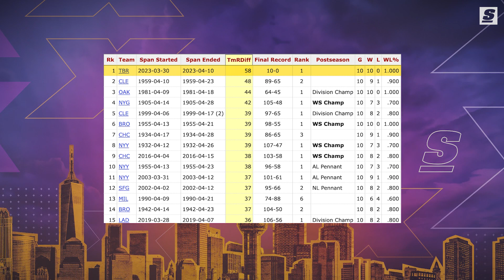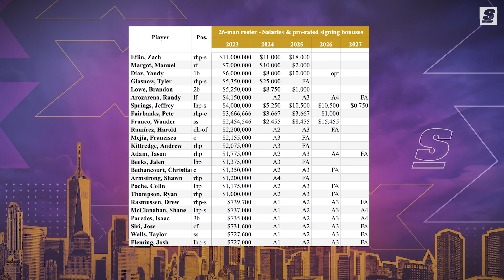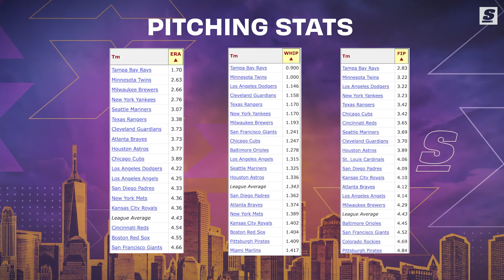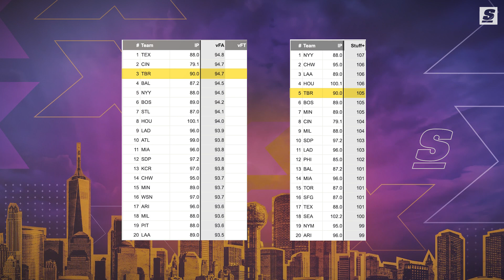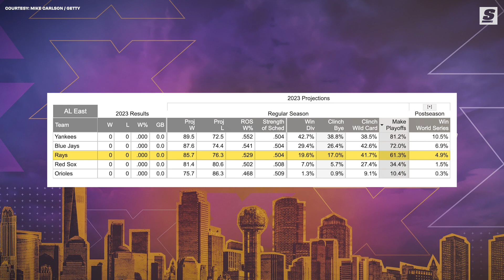Baseball's HOTTEST Team Is ... The Low-Budget Rays?!?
Through the first week-and-a-half of the 2023 MLB season, one team has absolutely stolen the show. Naturally, it’s the Tampa Bay Rays.

Written & Narrated by: Jonah Birenbaum (@Birenball | Twitter)
Produced & Edited by: Zack Underhill (@ZackUnderhill | Instagram)
Thumbnail Design by: Justin Shipley (@shipleysportstudio | Instagram)